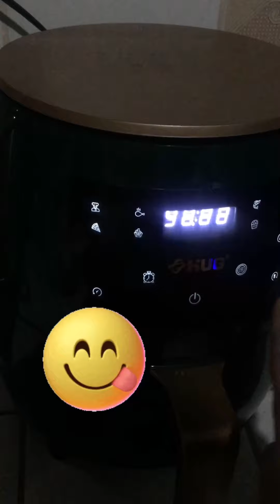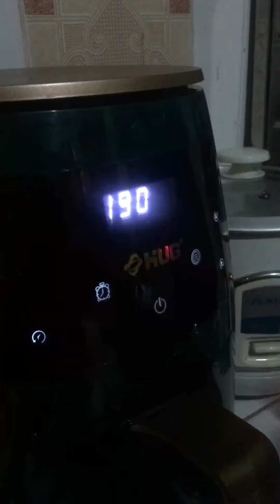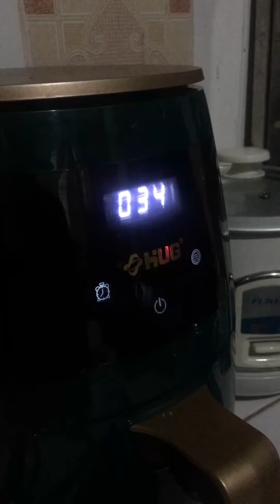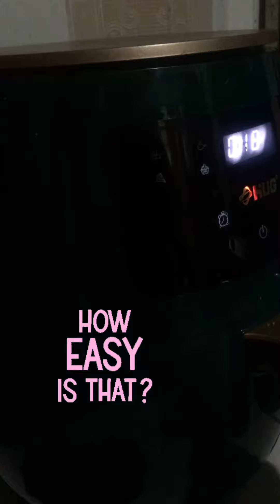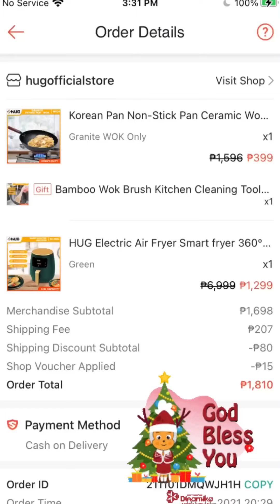Air Fryer Frenchfries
Godbless you and stay safe and be healthy